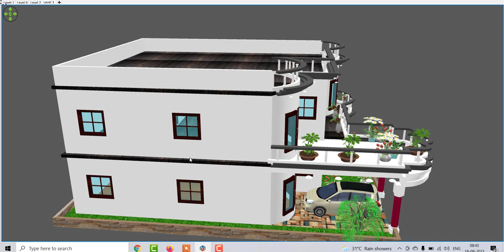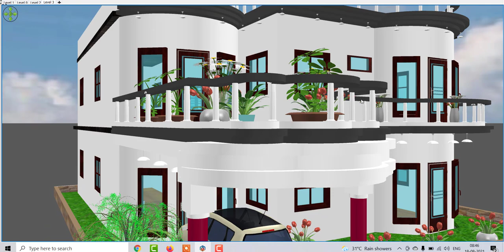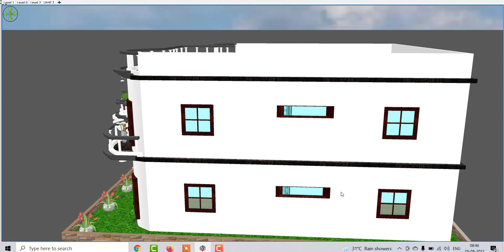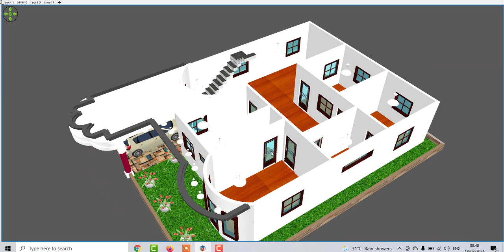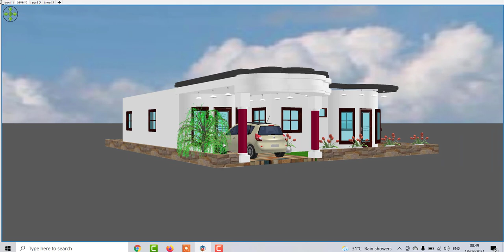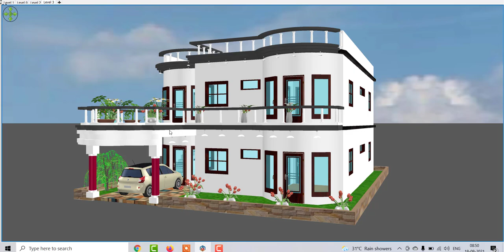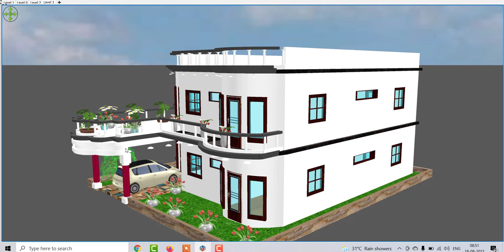3BHK House Plan With Car Parking, Beautiful Home Design Under 1000 sqft, Best front elevation house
3BHK House Plan With Car Parking, Beautiful Home Design Under 1000 sqft, Best front elevation house

2BHK House Plan With Car Parking,10 लाख में घर का नक्शा ,Beautiful Home Design Under 1000 sqft